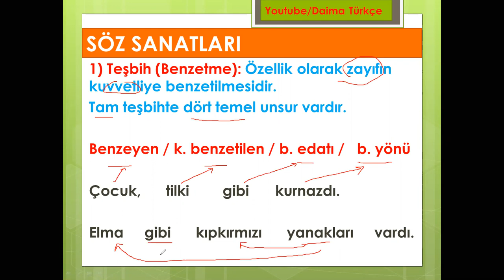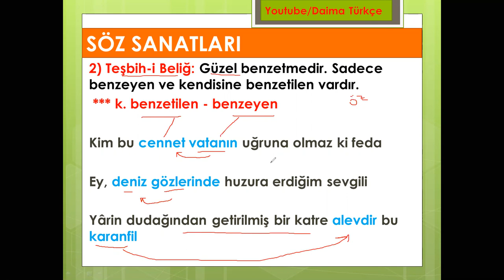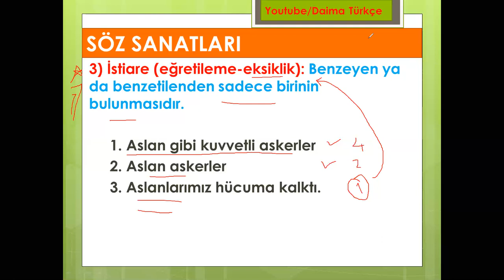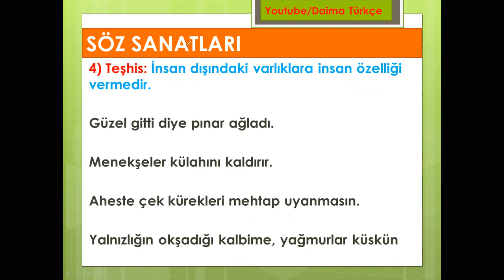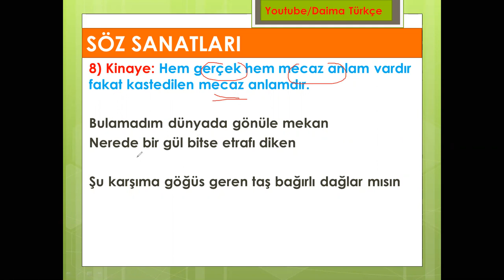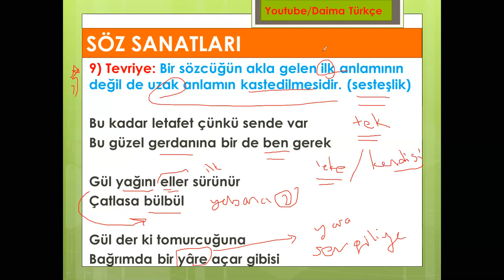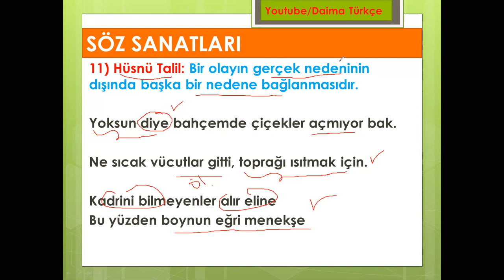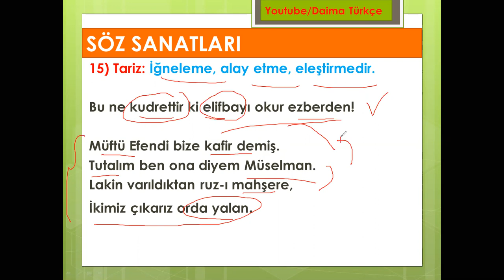Söz Sanatları -1 (Edebi Sanatlar) -16 dk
ÖSYM / AYT Söz Sanatları -1 (Edebi Sanatlar)
Kısa, öz ve anlaşılır şekilde, püf noktalarıyla (16 dk)